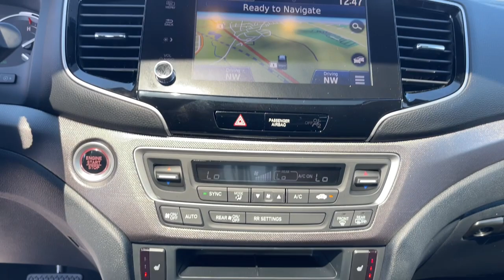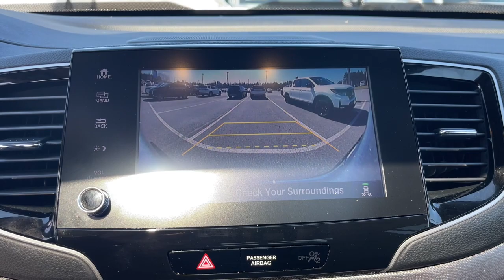2023 Honda Ridgeline RTL-E Aiken, North Augusta, Augusta, Evans, Grovetown SC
Pre-Owned 2023 Honda Ridgeline RTL-E available at Honda Cars of Aiken located in 550 Jefferson-Davis Hwy, Warrenville, SC, 29851. Servicing the Aiken, North Augusta, Augusta, Evans, Grovetown area.

You're gonna love the  2023  Honda Ridgeline.  Answer the call to adventure in this clever and capable Ridgeline. From its ingenious cargo solutions and smooth ride to its powerful performance and customizable all-weather driving modes, this versatile pickup is ready to take you places in can-do style. The following are some of this vehicles highlighted options: Heated Steering Wheel
, Apple Carplay®/Android Auto®, Navigation System, Keyless Entry, Moonroof, Power Passenger Seat, Heated Mirrors, Fog Lamps, Satellite Radio, Back-Up Camera. Don't miss the opportunity to drive a pickup that's as multi-dimensional as you are. Come in today and drive this Honda Ridgeline.